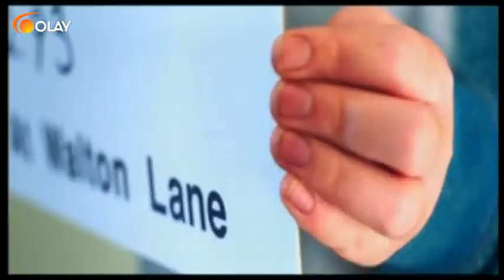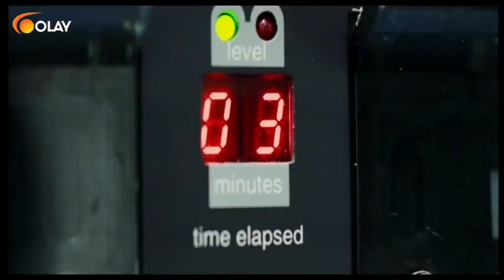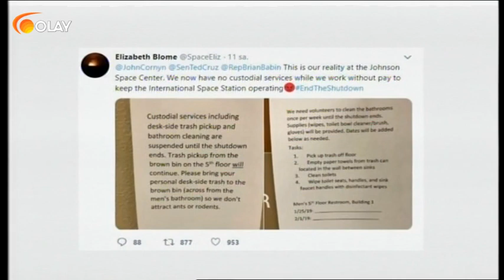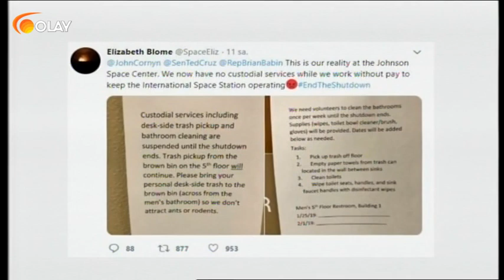Dünya Dönüyor - 25-01-2019